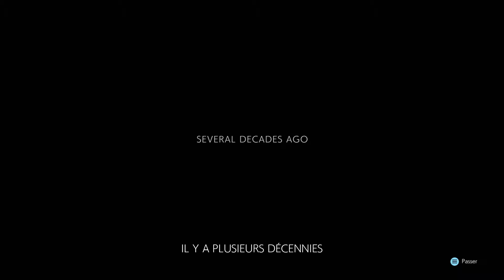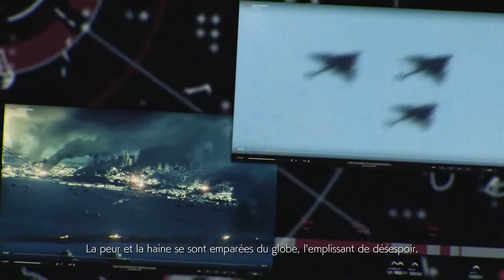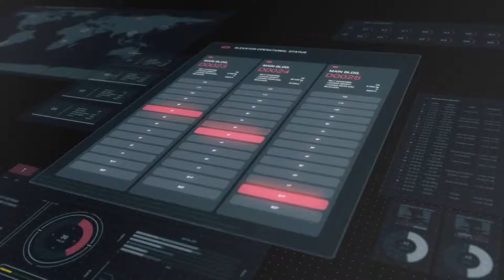Tekken 7 - #1 - Il Tue Son Fils [HD]